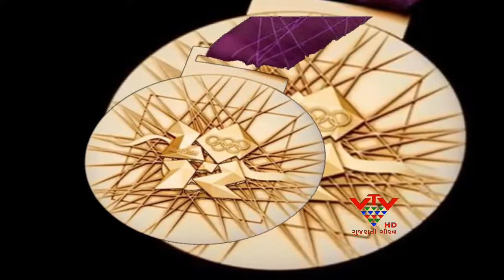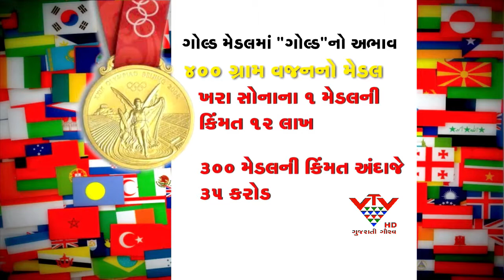VTV - OLYMPIC GOLD MEDAL REALITY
વિશ્વભરમાં અત્યારે લંડન ઓલિમ્પિક ચર્ચાનું કેદ્ર બન્યું છે...આ ખેલ મહાકુંભમાં બ્રોન્ઝ મેડલ મળે તો પણ ખેલાડીઓ પોતાની ખુશનસીબી માનતા હોય છે..તેવામાં જો ગોલ્ડ મેડલ મળે તો તો ખેલાડીઓ માટે સ્વર્ગ મળ્યા જેટલો આનંદ થાય..પરંતુ શું તમને ખબર છે કે, ઓલિમ્પિકમાં વિજેતાને જે ગોલ્ડ મેડલ અપાય છે તે મેડલમાં સોનું તો નામ માત્રનું જ હોય છે...બાકી તો તેમાં ચાંદી અને તાંબાનું મિશ્રણ જ હોય છે.